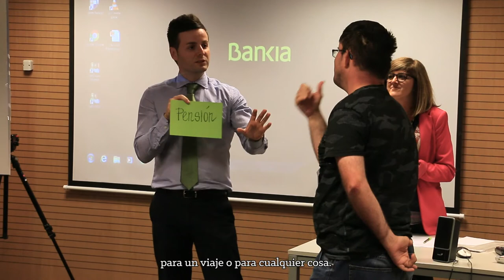Proyecto Finanzas fáciles en Valencia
Video de la formación celebrada en Valencia del Proyecto Finanzas Fáciles, de Plena inclusión y Bankia.